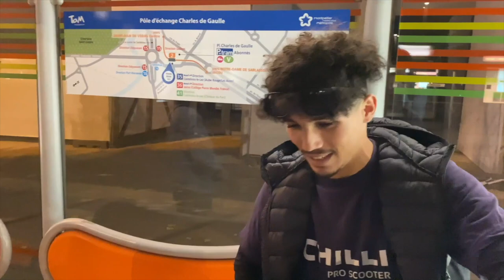1 TRICK 1 KISS (On était pas prêt 🤯)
1 TRICK 1 KISS EN TROTTINETTE !
Mon instagram: @camille_scooters

Aujourd’hui concept dans montpellier, le but : Aller voir fille, faire un trick et avoir un bisous !
Merci à @cherifkh_official et @timfaq pour avoir participer.
Une idée, un concept ? Dis le moi en commentaire !

Merci d’avoir regardé ! Oublie pas de lâcher ton petit like 👍 si la video t’as plus 😄